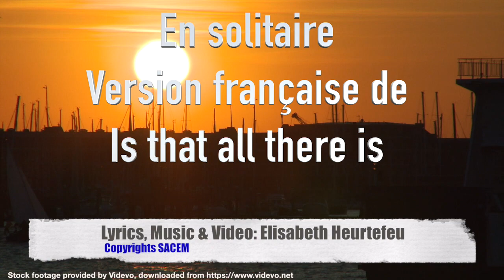EN SOLITAIRE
EN SOLITAIRE  est la version française de IS THAT ALL THERE IS, composé par Elisabeth Heurtefeu en mémoire d'une très chère amie décédée trop jeune le 18 octobre 2017. Elle a navigué un peu partout dans le monde et a traversé l'Atlantique une dizaine de fois. J'ai eu le privilège de la connaître et de traverser l'Atlantique 2 fois avec elle. Elle était un rayon de soleil et a marqué tous ceux qui ont croisé sa route. Martine, tu nous manques terriblement.